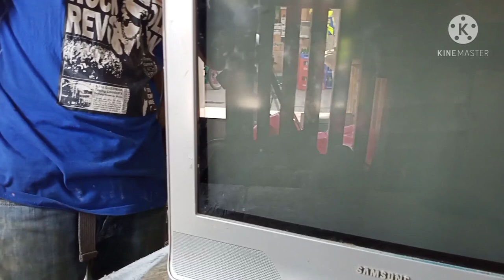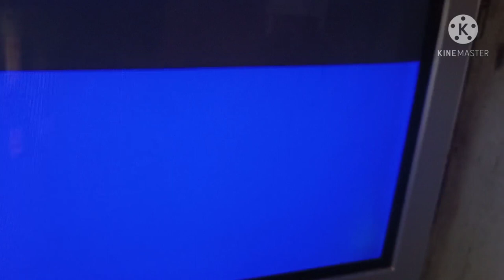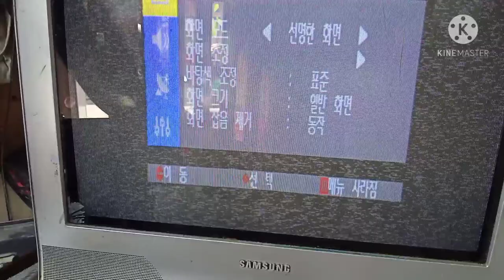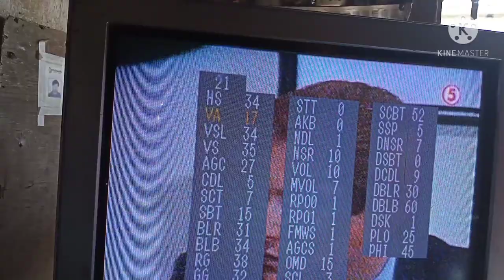samsung crt TV replacing yoke